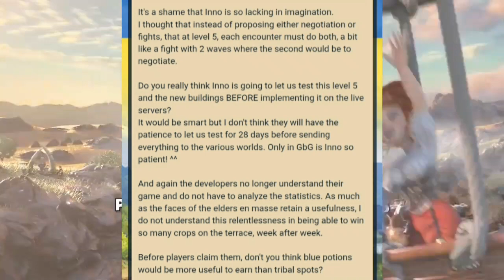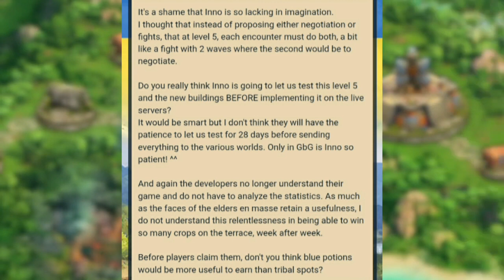GE 5 / I do not understand this relentlessness in being able to win so many crops on the terrace…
guild expedition 5, foe, forge of empires, forge, foehints, innogames, foe hints, empires, forge of empires tips, tutorial, of, forge of empires tips and tricks, forge of empires guild expeditions, how to, gameplay, foe guild expedition, 2023 foe, ge 5, ge5,
guild expedition level 5, foe NEWS